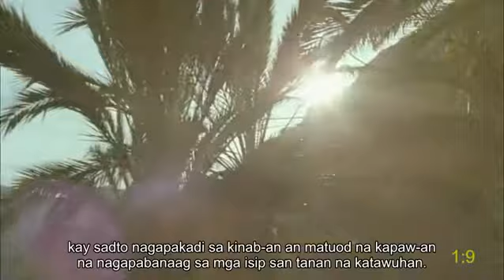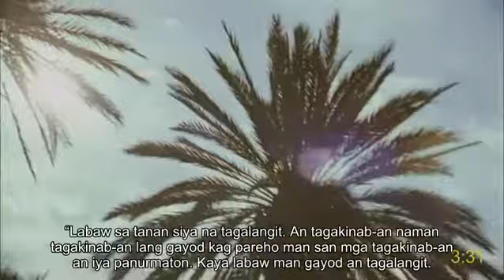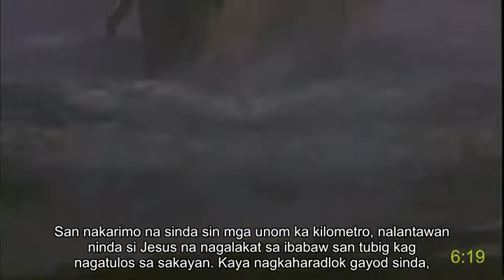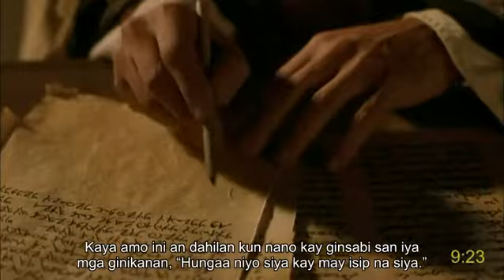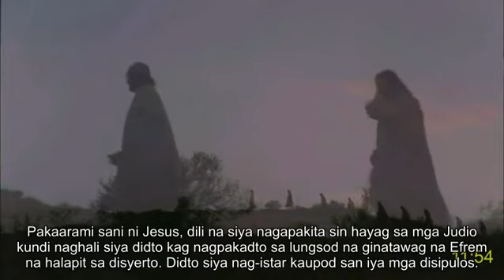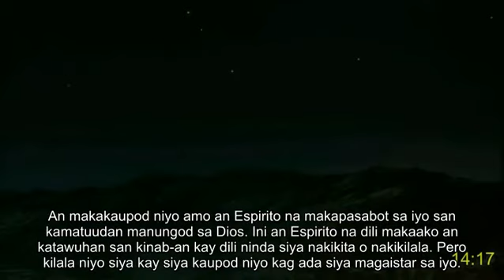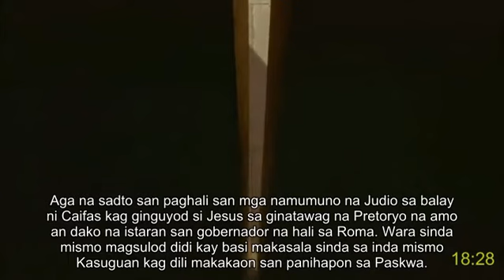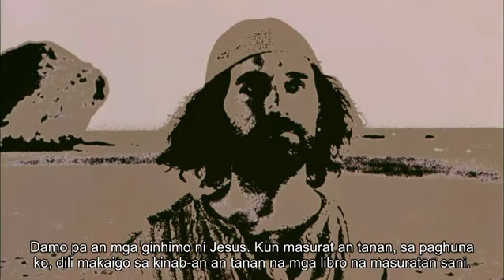Masbatenyo (Philippines) full movie: Jesu-Cristo | Juan | Jesus: How receive eternal life | Sub